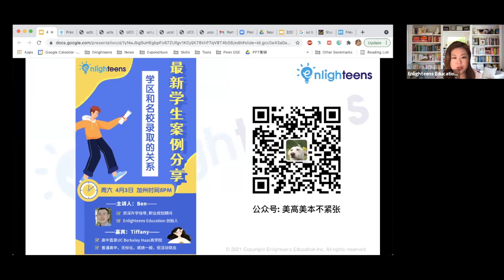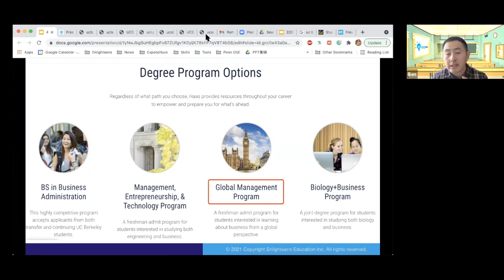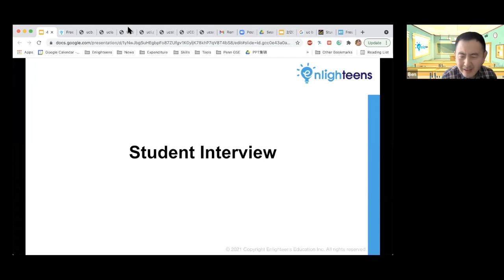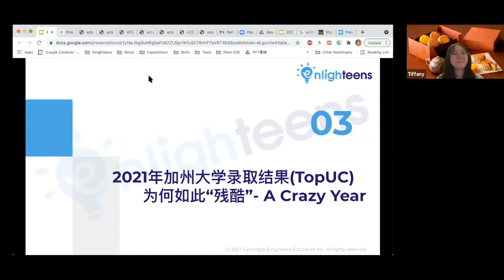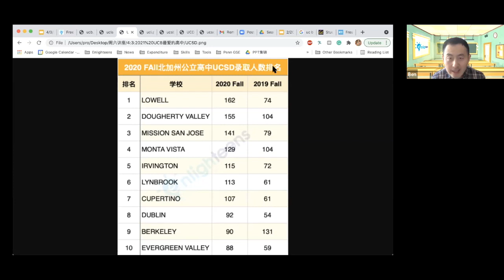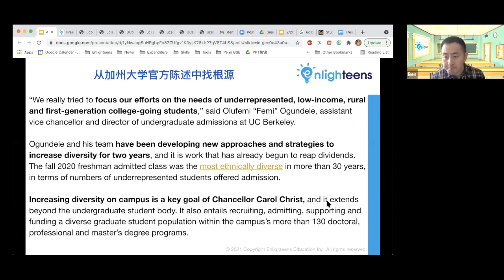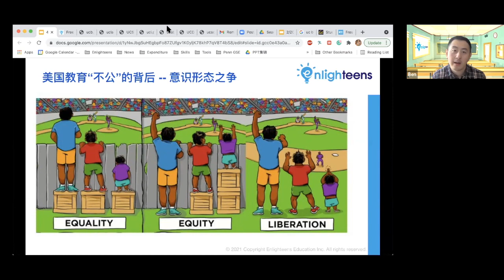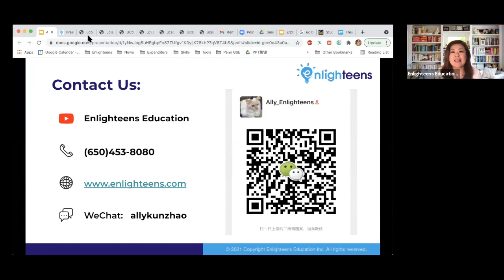美国大学申请｜学区跟名校录取的关系：最新学生案例分享